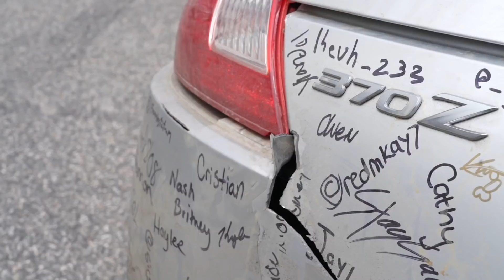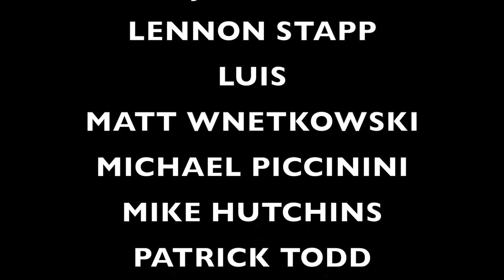SAYING GOODBYE TO MY LS3 COLORADO….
HUGE THANK YOU TO FABBOT! CHECK THEM OUT HERE:
Code is ricermiata